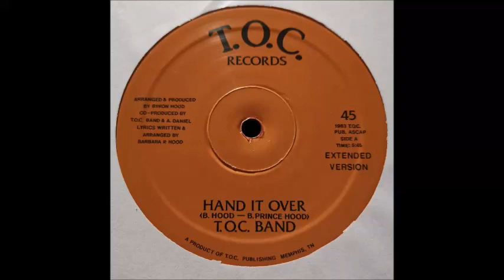T.O.C. Band - Hand It Over (Extended Version)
Original : 1983 T.O.C. Records - TOC - 883 - 7 Inch
Bootleg : 2020 T.O.C. Records – TOC - 883 - 12 Inch